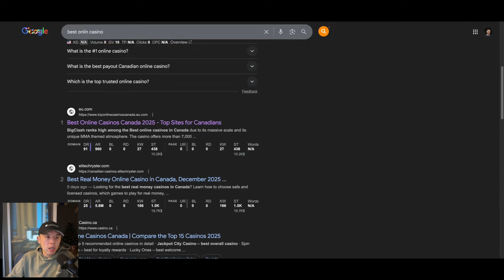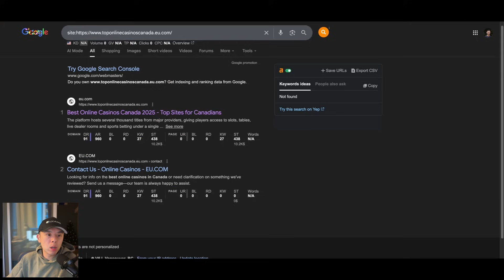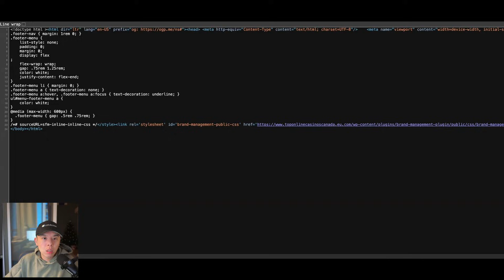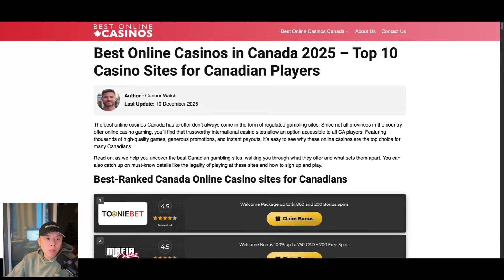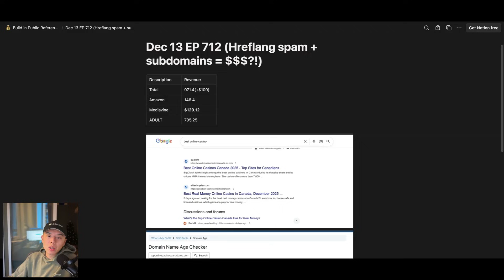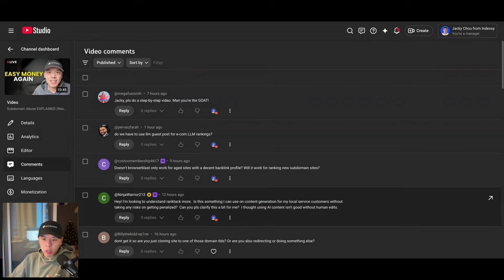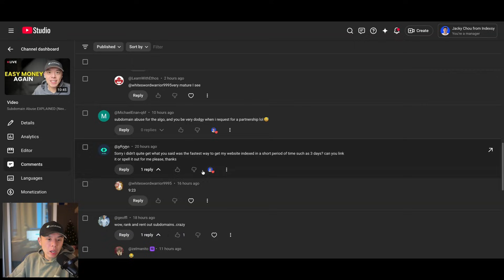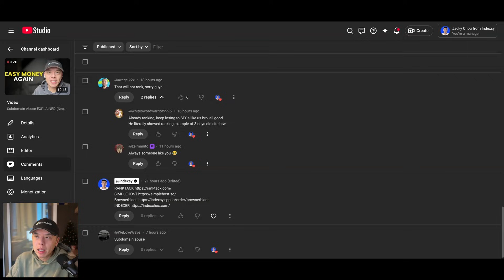Hreflang SPAM is taking over (DO IT NOW)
📚 Chapters
00:00 Introduction and Previous Experiment Recap
00:25 Revealing the Hreflang Tactic
01:49 Daily Revenue Report
02:20 Deep Dive into Subdomain SEO
03:59 Hreflang Plugin Analysis
07:07 Q&A Session
10:30 Conclusion and Final Thoughts